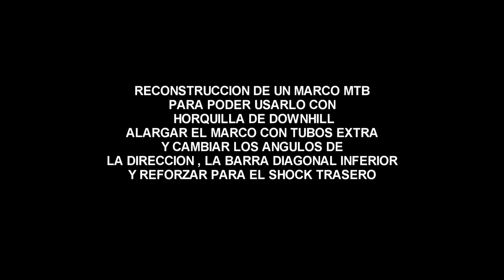TINTASANGRE - BICICLETA MTB ENDURO - HOME MADE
CONSTRUCCION DE MARCO MTB ENDURO